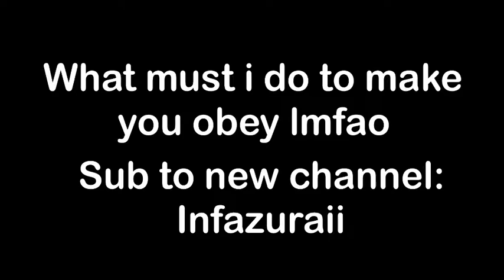𝘗𝘰𝘳𝘯 to YouTube to get final strike